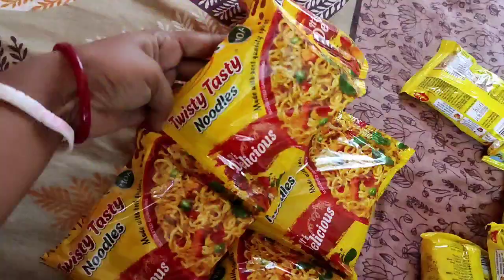Maggi Eating By Village Girl😋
@Mr&Mrs Rajbhar